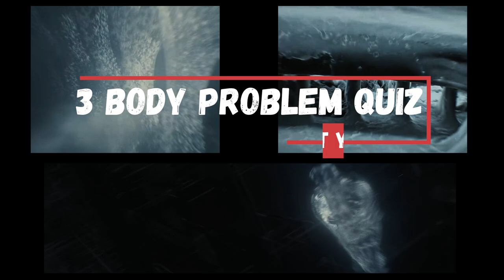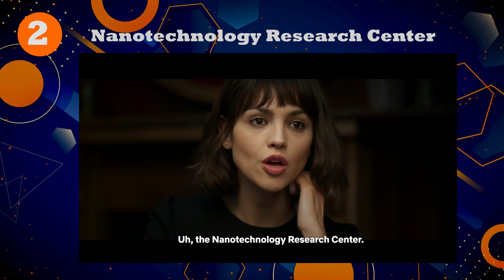3 Body Problem Quiz - Netflix Series - S1E1 - [Can you guess all four questions?]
🙈*SPOILER ALERT* 🙈

🎬 Test your knowledge of Episode 1 of Season 1 of the acclaimed Netflix series 3 BODY PROBLEM based on Hugo Award winner book at the same name by Chinese science fiction author Liu Cixin. Each question shows a short clip, followed by a question.